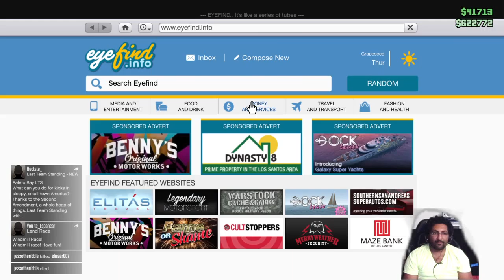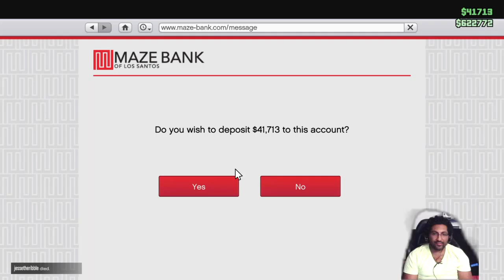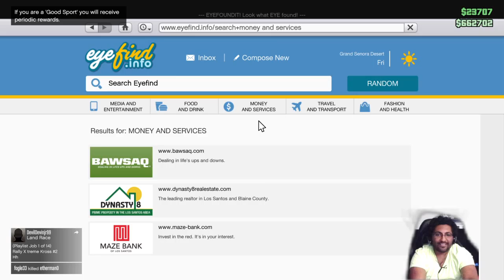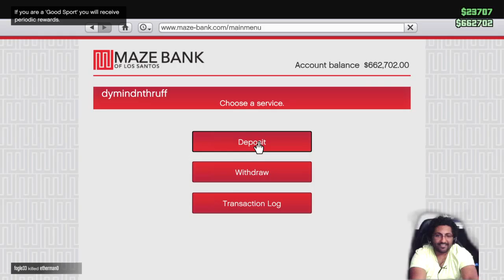GTAV with Jaysmuve Land races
Me and Jaysmuve finally got some custom races goin ...we tryin them out !